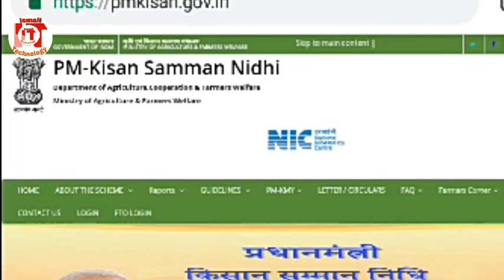PM_Kisan_Samman_Nidhi-